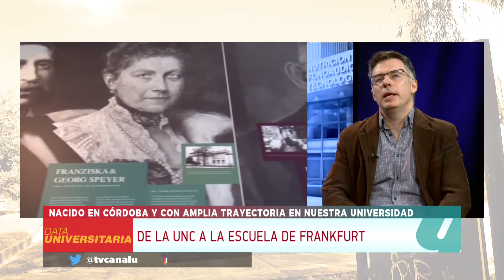De la UNC a la Escuela de Frankfurt - Esteban Torres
Esteban Torres, nacido en Córdoba, Argentina, es Profesor de Sociología y Teoría Social en la Universidad Nacional de Córdoba (UNC) e Investigador del Consejo Nacional de Investigaciones Científicas y Técnicas de Argentina (CONICET). Es Director del Programa de Investigación "Cambio Social Mundial", CONICET-UNC y fue profesor visitante en la Friedrich Schiller Universität Jena, New York University, University of Wisconsin-Madison, University of Cambridge, y Université Sorbonne Nouvelle-Paris III.

Sus intereses de investigación incluyen la Teoría Crítica, las Teorías del Cambio Social, la Sociología Histórica, la Sociología del Poder, la Sociología Crítica de la Globalización y el Cambio Social en América Latina. Sus publicaciones más recientes son »El Cambio social: Teoría, historia y política« (2023) y »Hacia una nueva sociología del capitalismo« (2022).